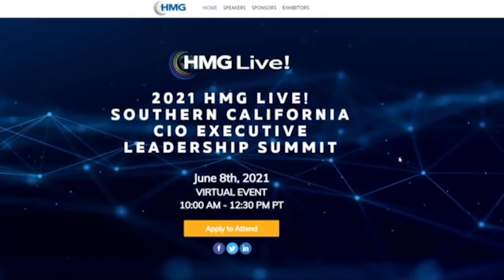Mamatha Chamarthi, Chief Information Officer, Stellantis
Mamatha Chamarthi talks about the value of joining HMG Strategy

Hunter Muller talks about upcoming events that HMG Strategy will be hosting.

HMG Strategy is the world's leading digital platform for connecting business technology executives to reimagine the enterprise and reshape the business world. The HMG Strategy global network consists of more than 400,000 CIOs, CTOs, CISOs, CDOs, senior business technology executives, search industry executives, venture capitalists, industry experts and world-class thought leaders. HMG Strategy’s digital platform and global media model generates 1 million impressions per week.